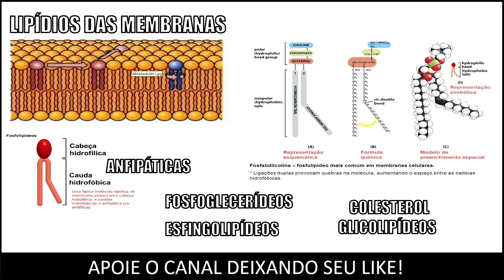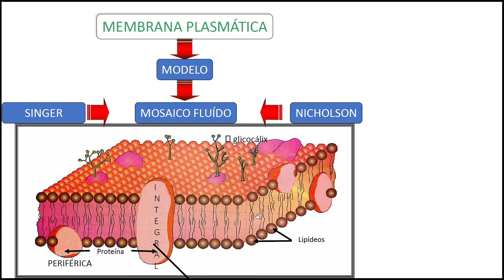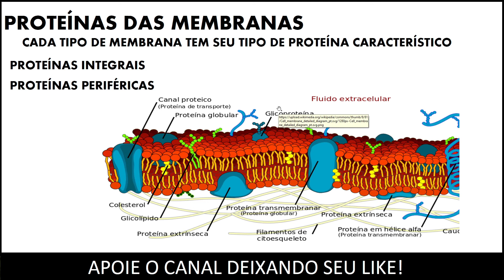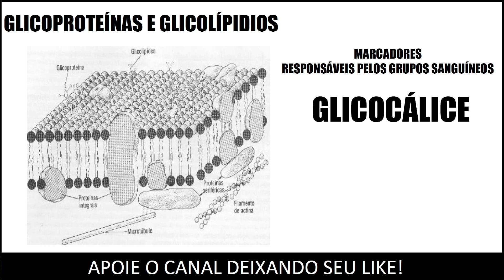MEMBRANA PLASMÁTICA - ESTRUTURA - Aula de BIOLOGIA│Biologia com Patrick Gomes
Na aula de hoje você vai aprender as características da membrana plasmática. Qualquer dúvida deixem nos comentários. Boa aula! Biologia com Patrick Gomes
Aqui no canal Biolodúvidas você estudante encontra aulas de biologia de todos os assuntos do ensino médio, vestibulares e ensino superior. Aulas de bioquímica, citologia, embriologia, seres vivos, reino monera, reino fungi, reino protista, reino plantae, reino animal, anatomia humana, histologia, microbiologia, parasitologia, ecologia, genética e evolução. Além disso, posto vários vídeos de curiosidades e dicas de estudos.